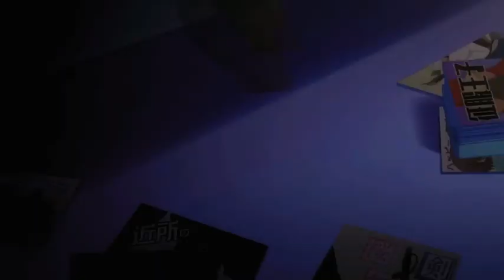watashigamotetedousunda anime animes animemoments fyp fypシ animerecommendations shorts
So check out this moments and enjoy the cutest anime moments!